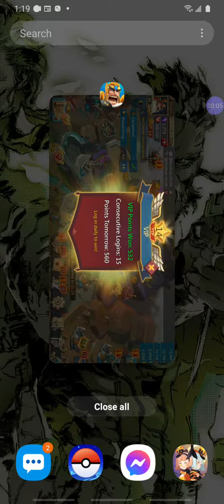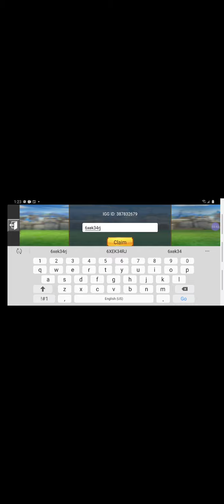Lords mobile guild fest rewards of trash.